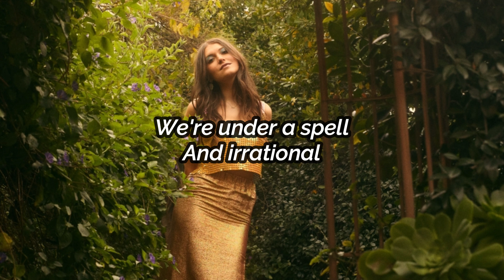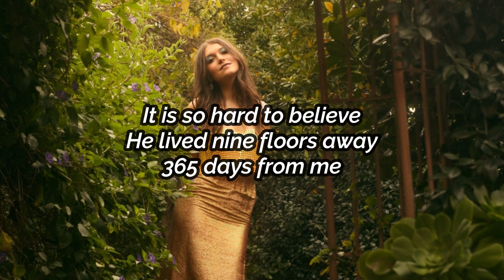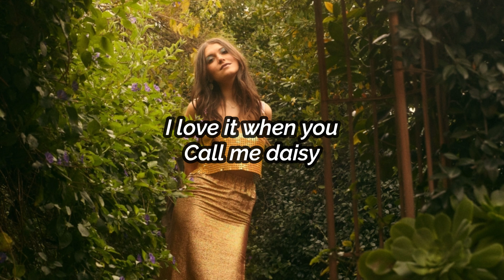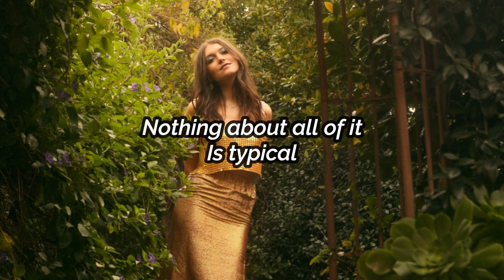Elle Winter - Unusual (Lyric Video)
05 Unusual

EP: Yes Please (2023)